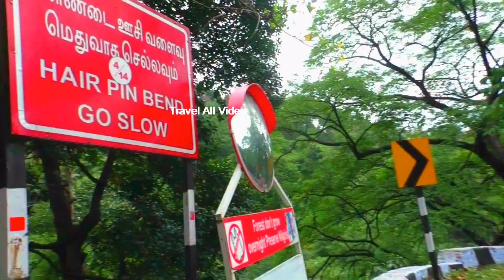IndianOil Tanker Lorry Mini Bus Bike and Cars Turning on Ooty Hills 4th Hairpin Curve Road Nilgiris.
Indian Oil Tanker Lorry Mini Bus Bike and many Cars Turning on Ooty Hills 4th Hairpin Curve Road at Nilgiris.